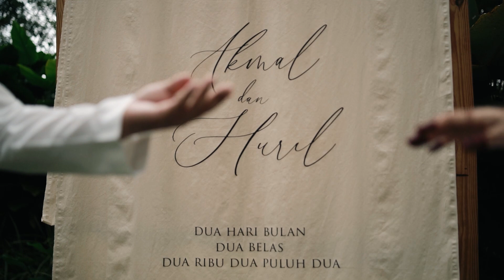Solemnization | Akmal & Huril